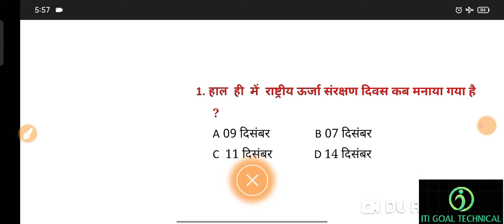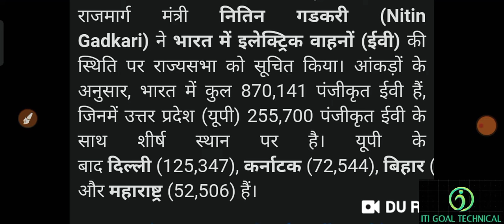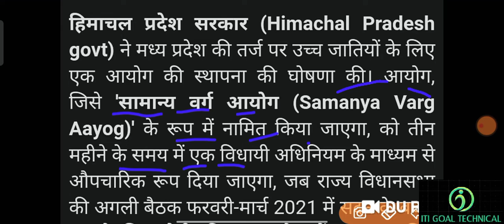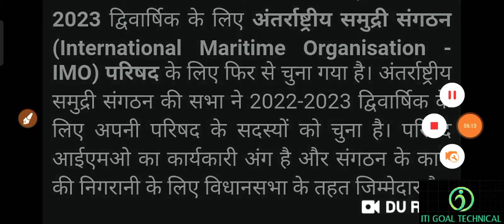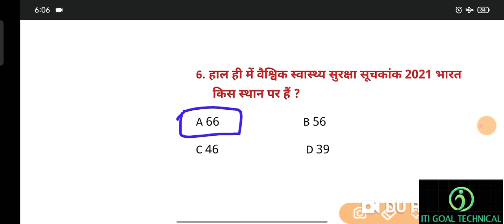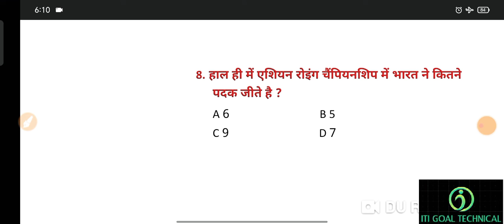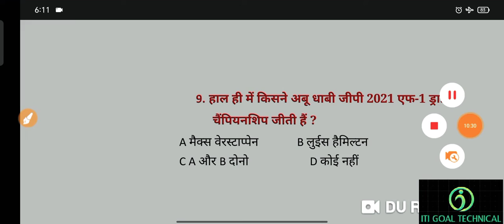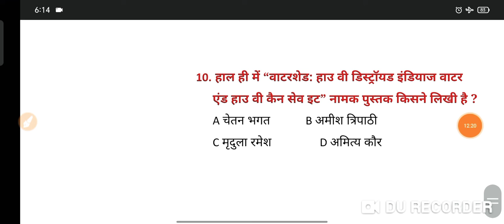16 दिसंबर 2021 करंट अफेयर्स /current affairs today/current affairs GK questions in hindi daily 2021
16 दिसंबर 2021 करंट अफेयर्स /current affairs today/current affairs GK questions in hindi daily 2021

16 दिसंबर 2021  करंट अफेयर्स PDF

धन्यवाद